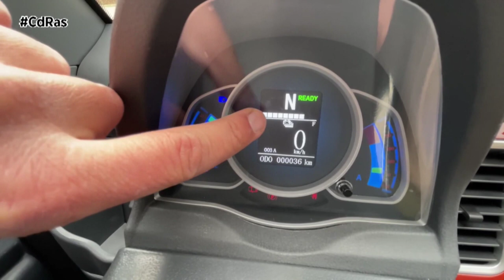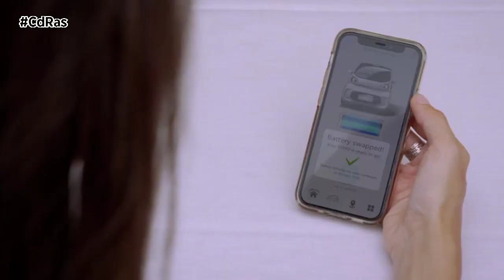LOS MICROCOCHES SIN CARNET CALIENTAN MOTORES | By CdRas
Un vistazo rápido por alguna de las principales vías demuestra que los microcoches, o cuadriciclos ligeros, aún no se han generalizado en España. Este tipo de vehículos, más conocidos como los coches sin carné con matrícula amarilla, se rigen bajo la misma normativa de la Dirección General de Tráfico que los ciclomotores. Por eso no requieren de carné de conducir B2. Basta con obtener un permiso AM, requerido para el manejo de vehículos ligeros que no superen los 45 km/h (solo apto para circular en vías urbanas), que se puede obtener a partir de los 15 años.

Sumado a su reducido tamaño, se presentan como una alternativa en ciernes para el renting en movilidad profesional, aunque actualmente las cifras en este mercado son testimoniales, reconoce la Asociación Española de Renting de Vehículos, que, si bien no ofrece datos concretos, sí registra el parque de motocicletas y ciclomotores, cuyo aumento ha sido de un 585% de enero a septiembre de este año respecto al mismo periodo del año anterior. En términos absolutos, se ha pasado de 103 a 706 unidades.
En total, la flota de automóviles de renting aglutina 836.000 vehículos al cierre del tercer trimestre de 2022. El sector cuenta, además, con más de un cuarto de millón de clientes, de los cuales un tercio son autónomos. De ahí la importancia de la movilidad profesional.
Otro de los puntos de inflexión clave en ese cambio de paradigma para los cuadriciclos llegará, previsiblemente este año, con un nuevo permiso de conducción, el B1, como parte de la Estrategia de Seguridad Vial 2030 anunciada el pasado junio por parte de la DGT.